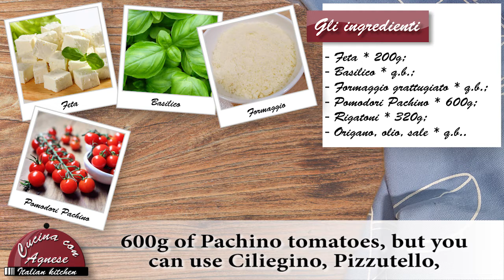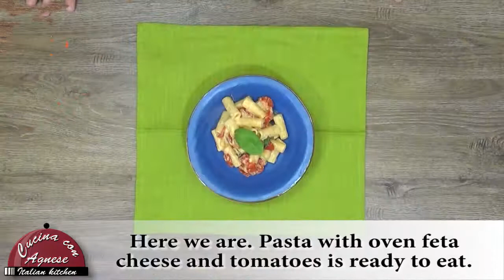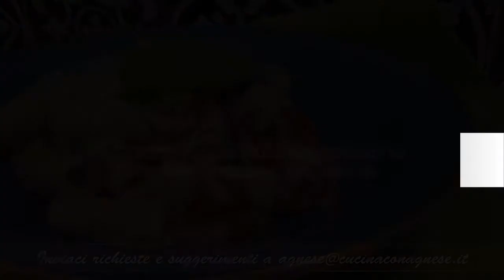Cucina con Agnese - 231. Pasta con Feta e Pomodorini al Forno - Pastra with Oven Feta and Tomatoes